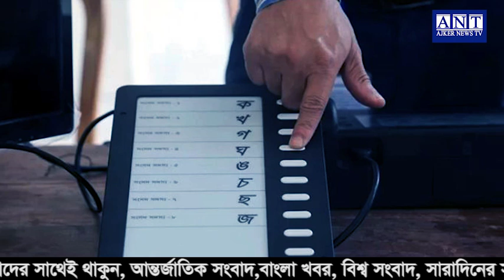এইমাত্র পাওয়া বাংলা খবর। Bangla News 06 Sep 2022 Bangladesh Latest News Today ll ajker news tv